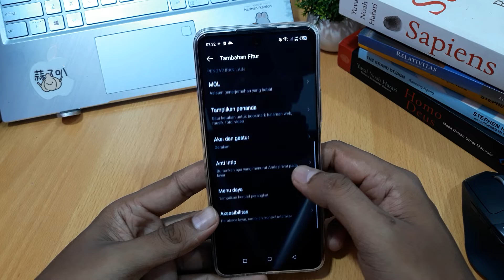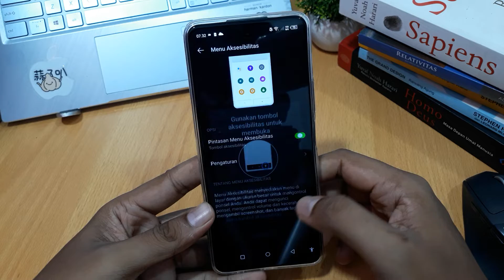Cara mematikan daya hp infinix Zero 5G